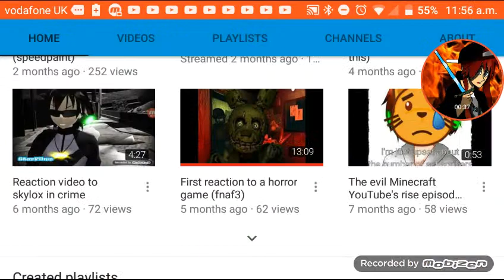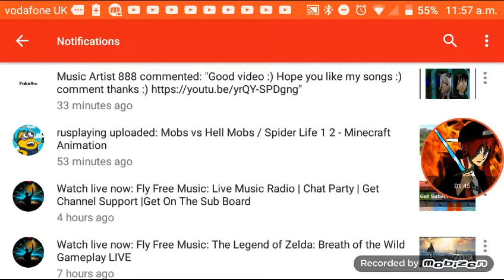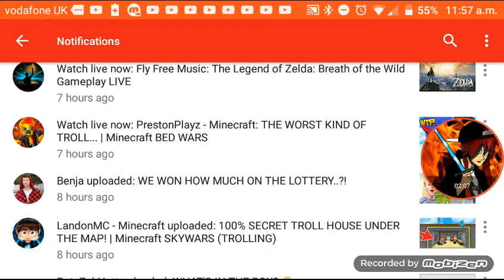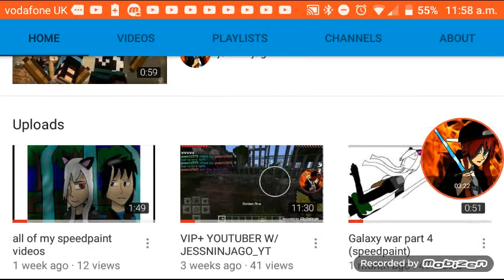Before I do my videos w/ jessninjago_YT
Hey guys jessninjago here
WTF MY SPEEDPAINT OF NITROX AND NAIA IS GOING OFF THE ROOF!!! YOU GUYS ARE AWESOME
Oh um *cough* sorry about that
Its been so long since I done a video, so I wanted to do this video
It may be embarrassing but this is a video on when I about to do a video
Also if u check out shouting out for sub's they are doing a live stream at the moment and if u say 30000 in the stream then they will add u on the sub board

Shouting out for sub's:
My channel:

Anyway guys a live stream is going on sometime next week maybe a b'day stream
Anyway peace out